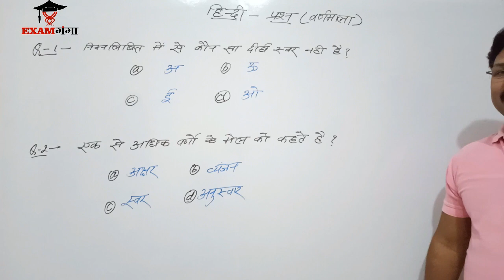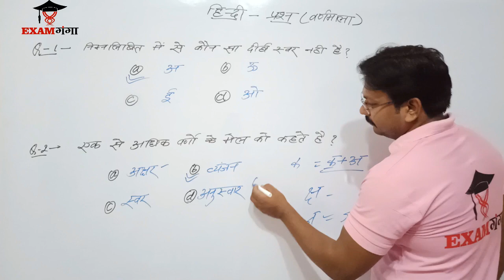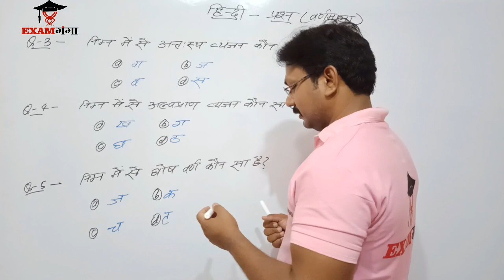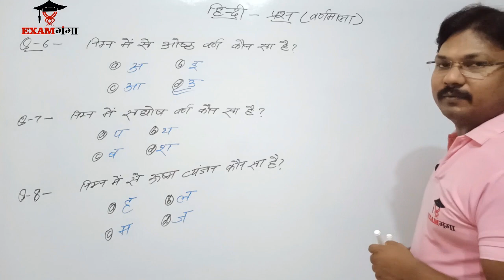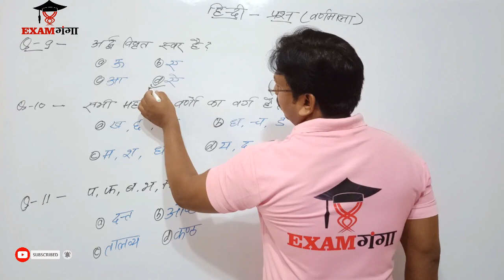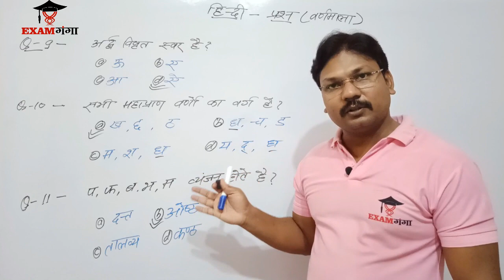परीक्षा में पूछे जाने वाले कुछ महत्वपूर्ण बहुविकल्पी प्रश्न | हिंदी | Exam ganga | by Rajeev sir